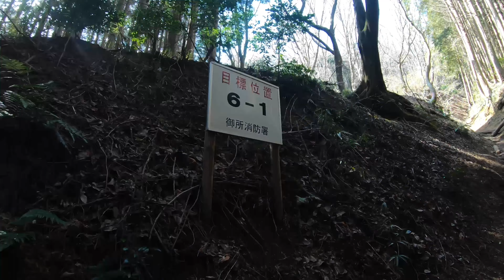【犬と登山】大和葛城山②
2021/02/11  大和葛城山
ましろの初本格登山‼︎!

登り・・・櫛羅の滝コース
下り・・・ロープウェイ